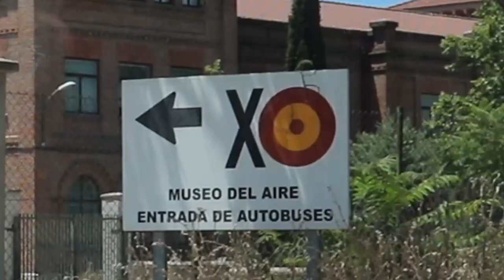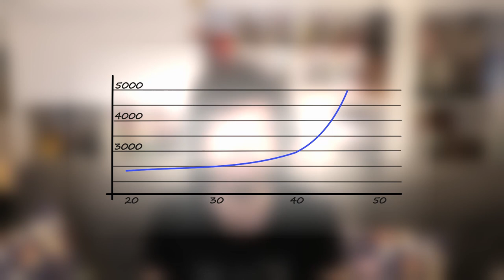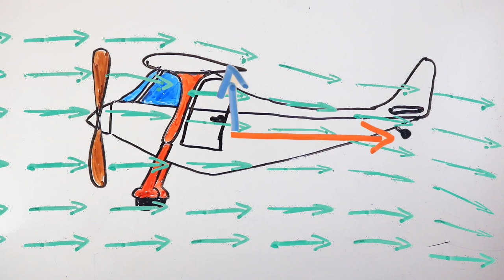El cambio climático me ha cancelado el vuelo | Museo de Aeronáutica y Astronáutica de Madrid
Segundo vídeo de la serie grabada en colaboración con el MuseodeAeronáuticayAstronáutica de Madrid, esta vez sobre aviones volando con más calor del que hace ahora.

A todos nos suena el cambio climático y todos conocemos algunos de los efectos que va a traer consigo, desde el aumento de las temperaturas, el derretimiento de los polos, el aumento del nivel del mar...
Muchas de estas cosas tendrán consecuencias de las que aún no hemos empezado a ser conscientes, pero que están ahí o están al caer. Y una de ellas es que cada vez va a ser más difícil despegar un avión desde el aeropuerto.
El motivo para esto es, a nivel teórico, bastante sencillo, pero tiene algunas implicaciones que quizá no sean tan evidentes.

Agradecimientos especiales a Carmen Riquelme Pina (conservadora del museo) y a Manuel López Mauriz (ingeniero aeronáutico y colaborador de la Asociación de Amigos del Museo del Aire, AAMA).